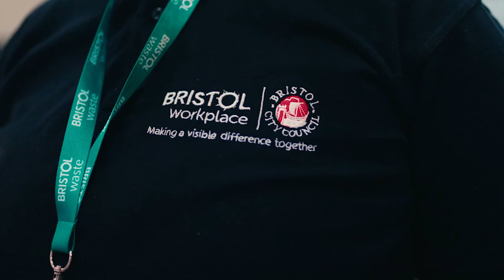A day in the life of a Cleaner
Listen to Andrew as he explains his day working as a cleaner in Bristol. Follow some of our crews including, Abdi, Janet and Becky as they work as a team to keep the buildings in Bristol sparkling.